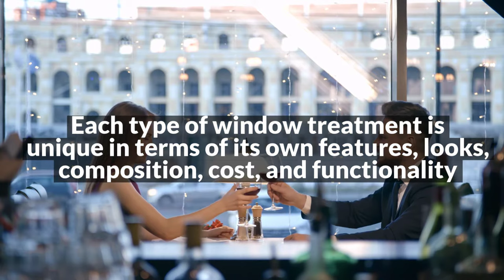Commercial Blinds for Office, Schools, Restaurants: Types of Window Treatments / Coverings - T2B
Whether you need to block direct sunshine, maximize natural light, or simply manage the temperature of a space, we can help.

Window Treatments hold a preeminent spot when it comes to the design and decor of your office space. Having the wrong fit or damaged window coverings can make your space look dreary, unkempt and give the impression that you don’t take pride in the overall look of your business.

Modern, well cared-for windows show that you are thriving and you care to provide a comfortable and bright environment for your employees and clients. There is so much we determine through first impressions and much of that sticks with us for long after and discerning professionalism through design is something we all do without even knowing it.

Creating the best possible atmosphere — one that enhances your brand image — is one of the main goals of designing your office, but there are many other factors to consider as well. Let’s take a closer look at some simple but effective design tips and what you can do to properly outfit your office with quality window treatments.

Types of Window Treatments
There are different types of window coverings available on the market today for any type of design need you may have. Here are some of the most popular styles chosen for commercial use:

Roller Shades
Motorized Window Treatments
Roman or pleated shades
Functional Draperies
Window Film
Horizontal or vertical blinds

Each type of window treatment is unique in terms of its own features, looks, composition, cost, and functionality. Figure out which features and functions you require in your window treatments and enjoy upgrading your office to better suit the look and drive of your business.

Unique and Creative Window Treatment to Fit Your Brand
At T2B Commercial Interiors, our designers listen carefully to your design needs and workplace objectives to help get to know your brand’s personality and learn about the unique work culture you have cultivated.

Our designers work with state-of-the art software and will provide you with CET design and renderings to help you understand the design vision and provide valuable input early in the process. Budgets big or small; new space or renovated space; office, healthcare or educational, our designers have the experience to meet all of your needs.